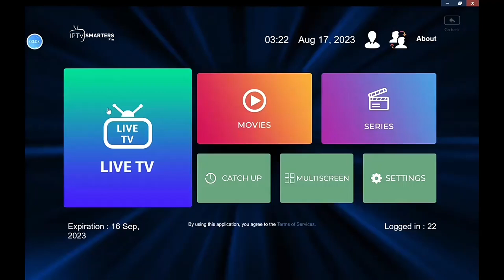Enhance Your Football Match Viewing Experience with IPTV M3U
This video is mainly to show our products to you.Include iptv 4k iptv world iptv pro free iptv and so on.

Are you tired of constantly missing your favorite football matches due to poor quality streaming or lack of access to certain channels? Well, we have great news for you – the IPTV M3U service providers are here to revolutionize your match viewing experience. Gone are the days of relying on traditional TV services or illegal streaming websites to catch up on live sports events.